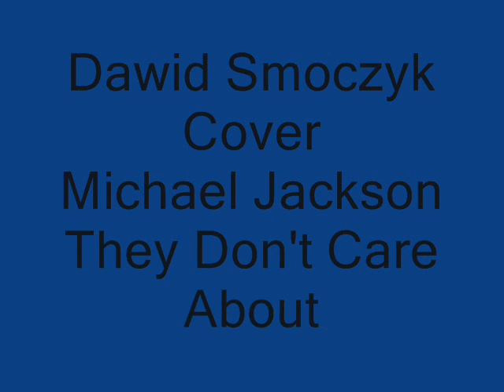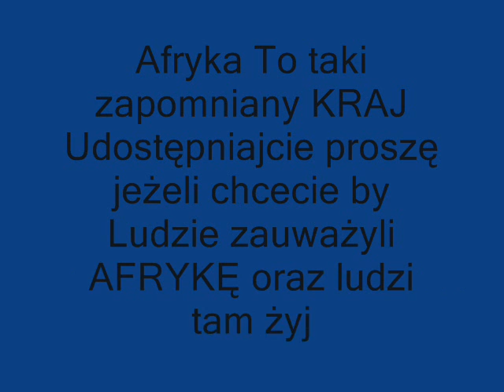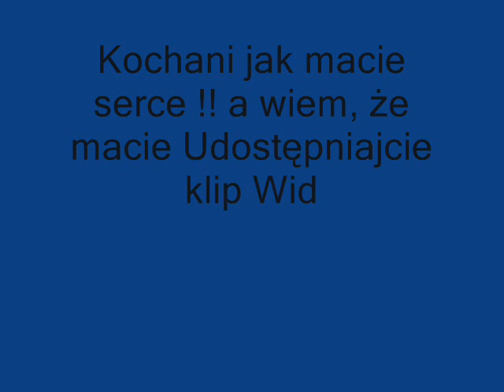Dawid Smoczyk Cover Michael Jackson They Don't Care About Us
Dawid Smoczyk
Cover
Michael Jackson  They Don't Care About Us